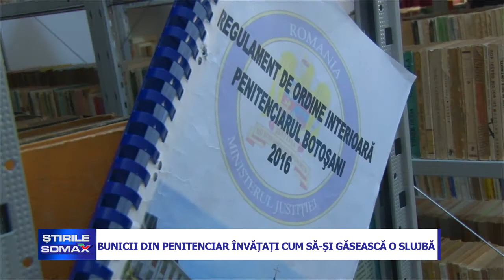05 10 BUNICII DIN PENITENCIAR